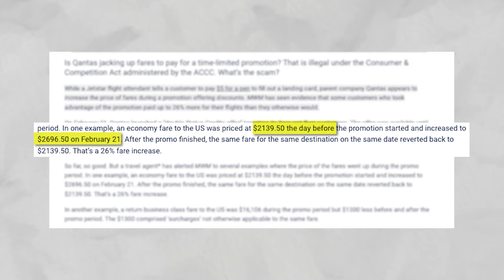QANTAS special discount offer - yeah right! | The West Report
There ain't no flies on the Mangy Roo Qantas when it comes to scamming its customers